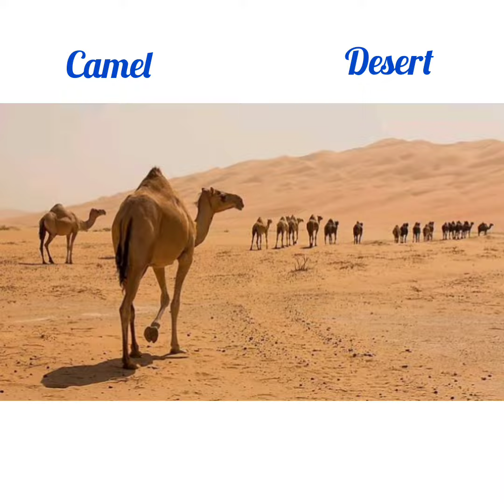Homes of Animals/Animals and the Name of their homes. kids#children#vocabularies#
Do you know what the homes of Animals are called?
  we have many animals and where they live, watch till the end to learn where they live and what its called.